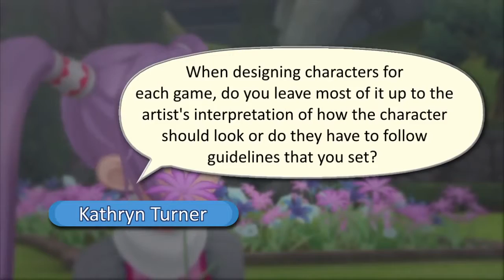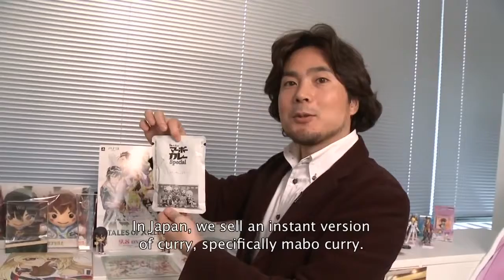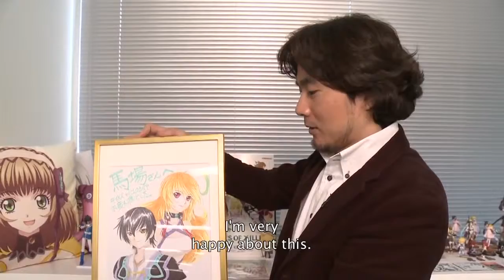55 Tales Of Hideo Baba community Interview Part 2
Join us in celebrating by creating and sharing your creations via the hashtag IAmTalesOf!

The Tales Of series is a long running cult JRPG saga created back in 1995! The different iterations over 20 years all kept the emblematic features fans loved like the sense of fantasy adventure and the trademark battle system, while crafting new universes, characters and stories every time. The games focus on humanist themes such as family, love, friendship and duty, and its battle system would go on to spread across the JRPG landscape. The upcoming Tales of Zestiria is a tribute to the series’ 20th anniversary.

Tales of is available on: Super Nintendo, PlayStation 1, PlayStation 2, Nintendo DS, Nintendo GameCube, PlayStation Portable, Xbox 360, Wii, Nintendo 3DS, PlayStation 3 and PlayStation Vita!

and talk about this game